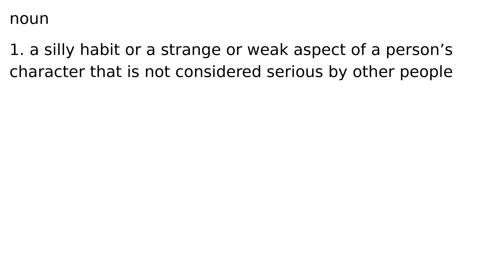foible noun meaning meanings definition definitions phonetics pronunciation advanced engli